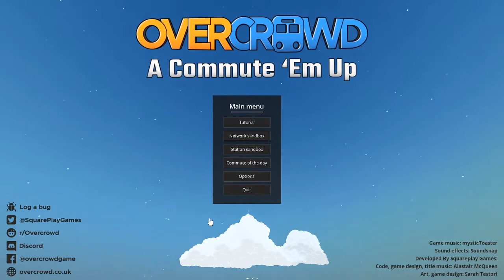GAME RUSAK, MASA KERETA ISINYA CUMA BISA 4 ORANG!!?!?!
Nyobain game simulasi bikin stasiun bawah tanah